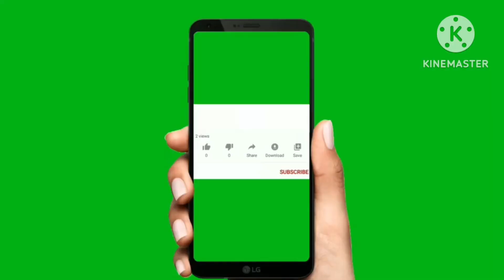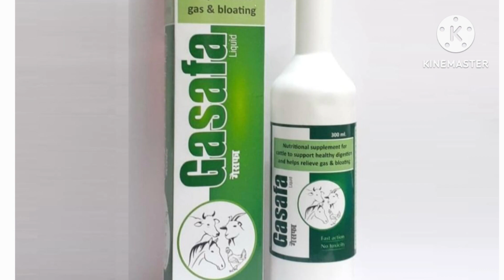पशु की पाचन शक्ति बढ़ाये, चारा कम खाना, बिलकुल ना खाना, आफरा, सामान्य अपच, कोलिक, से दूर रखे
पशु की पांचनशक्ति बढ़ाये आफरा सामान्य अपच चारा कम खाना या बिलकुल ना खाना इस समस्याओं से दूर रखे | Colic, simple indigestion, innapetence, anorexia, bloat | सामान्य अपच कोलिक आफरा चारा ना खाना चारा कम खाना इस के लिए कौनसी दवा दे | Treatment of colic simple indigestion tympany bloat inapetence anorexia | पशुओं की आफरा सामान्य अपच पेटदर्द गोबर पतला आना चारा कम खाना इन समस्याओं का समाधान कैसे करें |